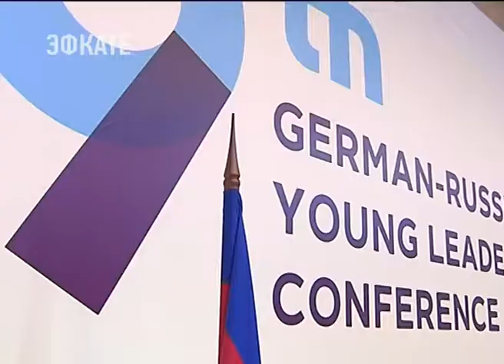В Сочи открылся Российско-германский форум. Новости Эфкате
Участие в пленарном заседании концеренции приняли глава региона Вениамин Кондратьев, бизнес-омбудсмен Борис Титов и герцог Кристоф Ольденбургский.

На встрече поднимали вопросы о развитии предпринимательства, политике, обсуждали новаторские идеи в различных отраслях. По словам губернатора края, от того какую позицию сегодня займёт молодёжь зависит дальнейшее развитие не только Кубани но и всей страны.

Сочи. Новости.
Телеканал Эфкате.